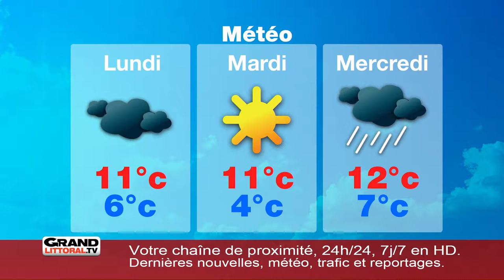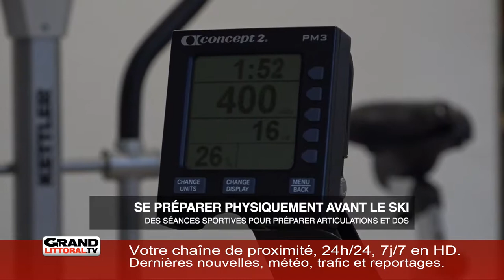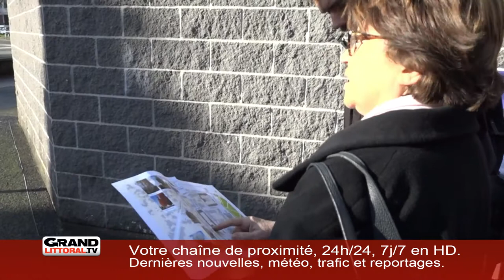FLASH_WE_RETRO_1_VINCENT_140219